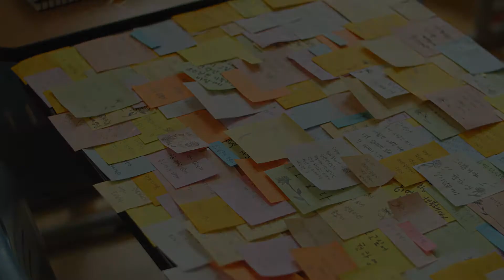선해 Sunhae - 트레일러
한국 / 2020 / 23min / 극 / 15 +
감독 / 최혜진

육상부 1등이었던 하영이 죽은 후, 선해는 하영을 대신해 전국대회 예선전에 나가게 된다. 그토록 바라던 자리였지만 선해는 점점 흔들리기 시작한다.